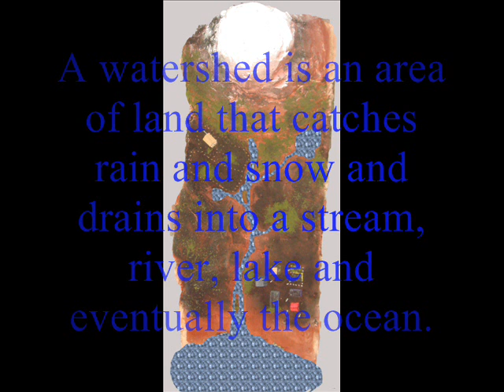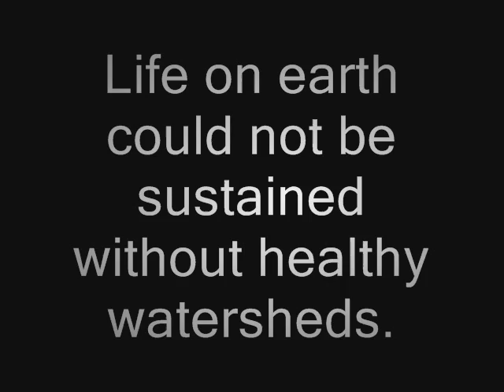The Importance of Watersheds.wmv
Saskatchewan Association of  Watershed Video Contest.